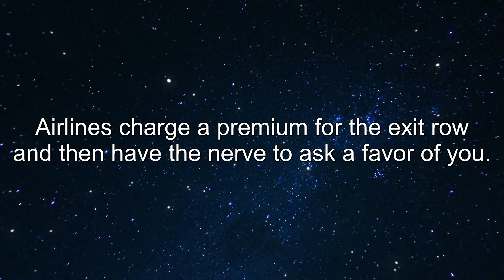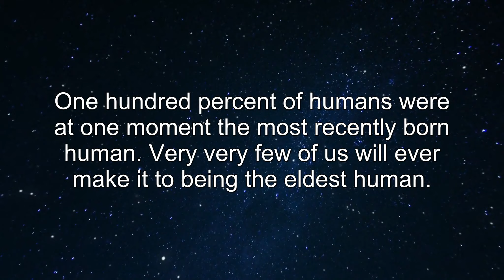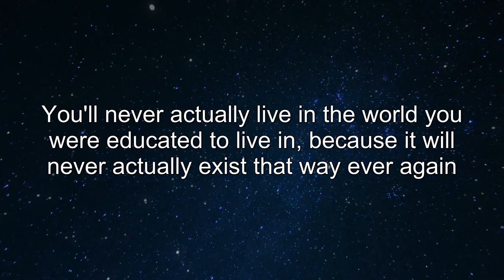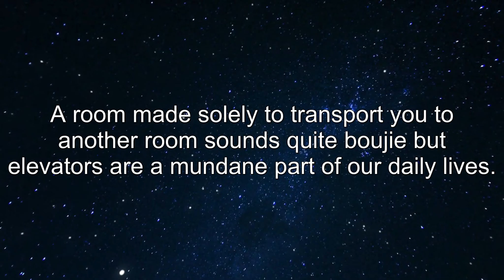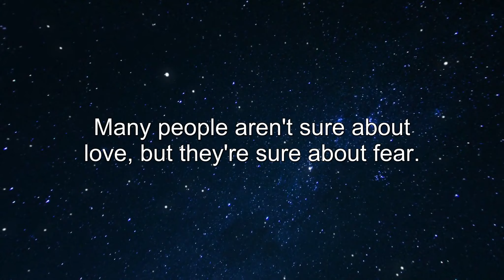The new you is older than the old you. | + 27 more...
The Daily Shower Thoughts podcast is produced by Klassic Studios.

Shower Thought credits: MKT68, boomeroni123, vinny_t, Bumblebeee_tuna_, I_ARE_RTD2, chikn_nuqqet, Scapergirl, 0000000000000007, Xerzajik, rainblade1980, ourmanflint1, chance2399, -Alter-Reality-, static_void974110, Yeomanticore, Looney_forner, 10642alh, phish_tacos, WorstGirlAward, , CreatrixAnima, The13thD0CT0R, anonspace24, mrdicksolong, Ahmatt, Sure-Ad-2465, Xerzajik, Luke0890, highlightofday